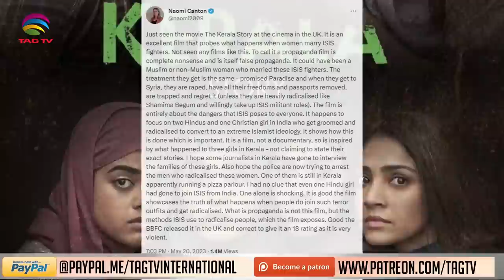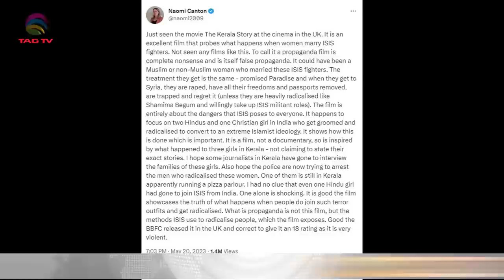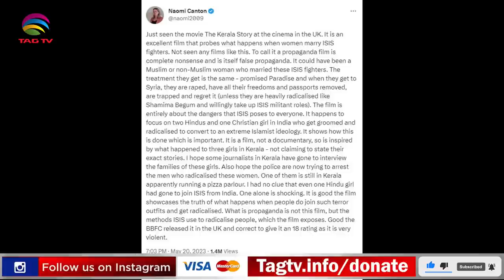The Kerala Story - A True Story